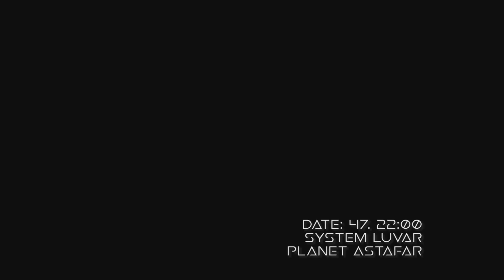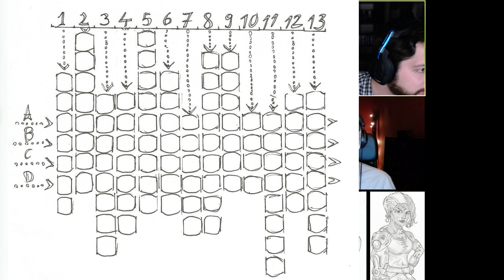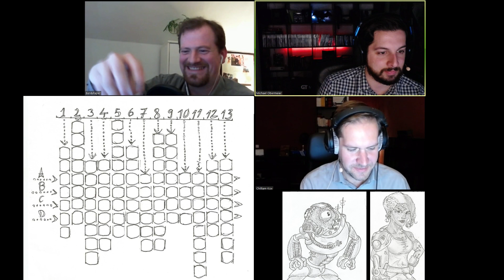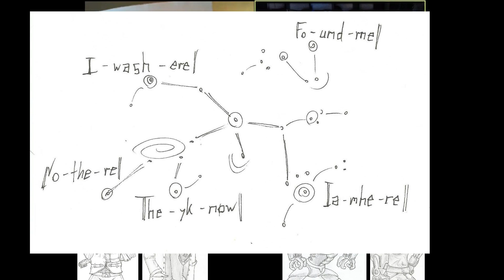The Final Frontiersmen - SciFi Pen & Paper - Folge 14: Die Meister des Universums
Eine wild durchgewürfelte Crew von Halunken, ein Raumschiff, ein geheimnisvoller Planet - und jede Menge Ärger: Das ist The Final Frontiersmen. In unserem bisher längsten Pen-and-Paper-Projekt erleben Michi, Daniel, Fritz und Martin über viele Wochen ein spannendes SciFi-Abenteuer, ausgedacht vom Meister der Würfel Ben (Ben & Paper).